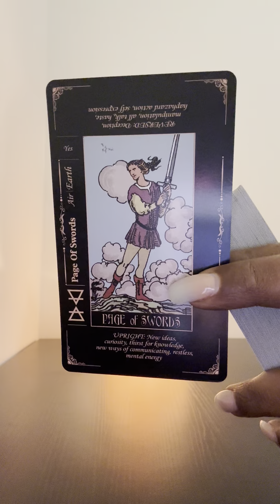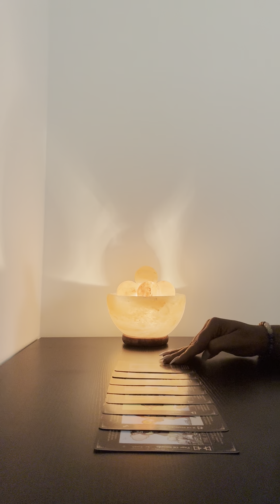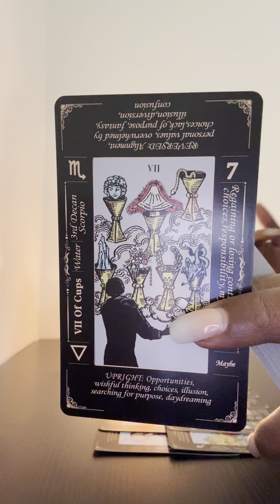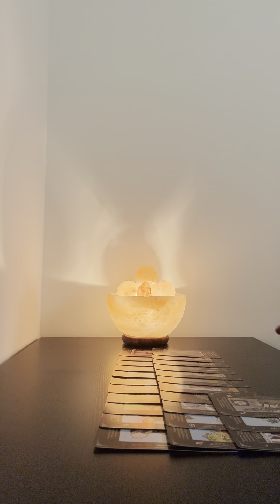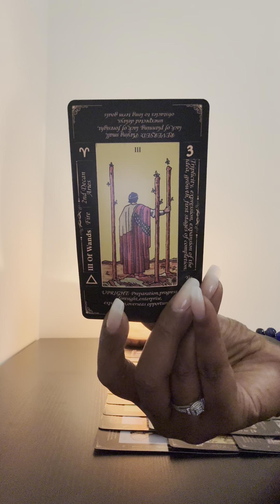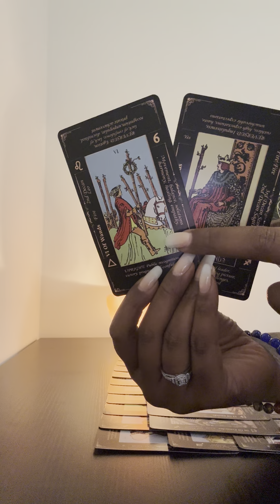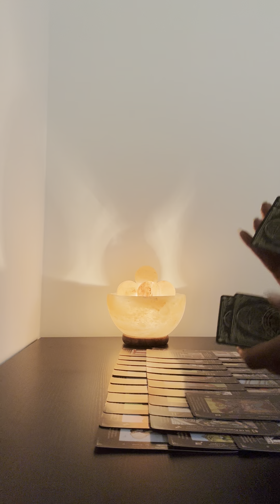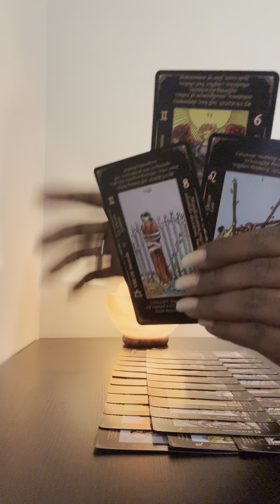She wants you to think she wasn’t involved, but it doesn’t matter because the Universe knows better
Donate to Mami Wata Foundation and support a future college student in need!